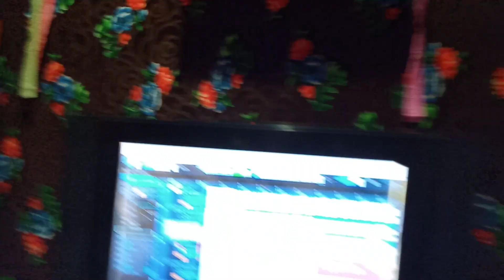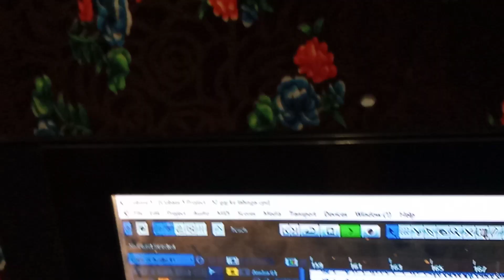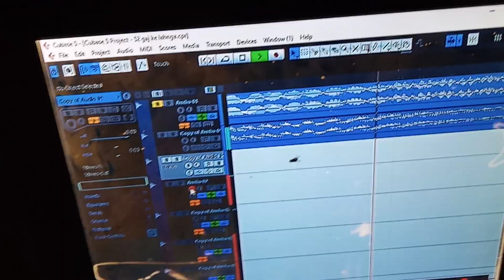इतना छोटी सी लड़की गाई - 52 गज के लहंगा कमाल करऽ ता पे || Mala Bharti New Video Song 2021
Live Recoding Video
Live Video Song 2021
Singer:- Mala Bharti